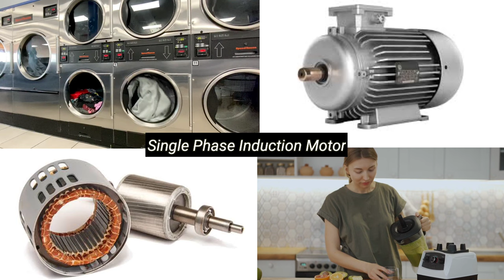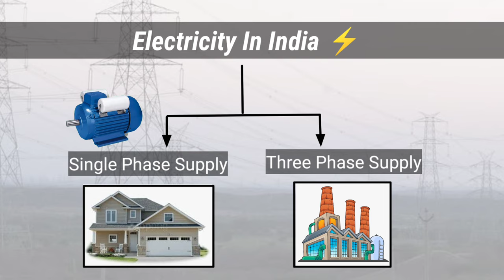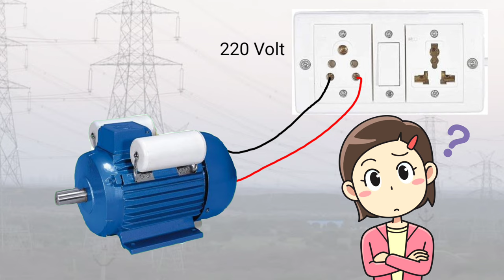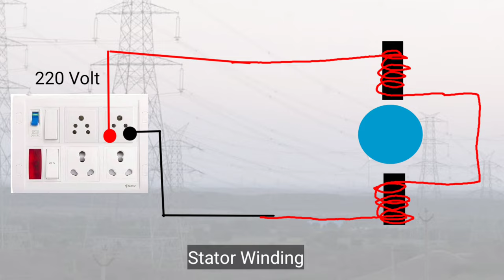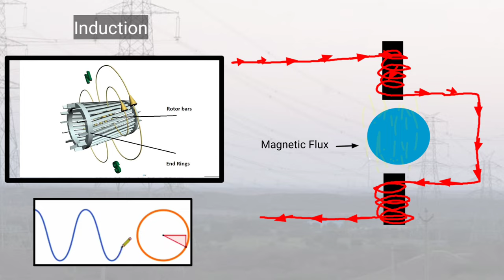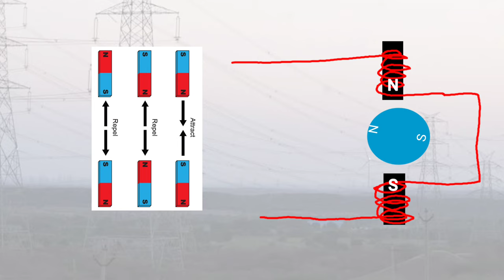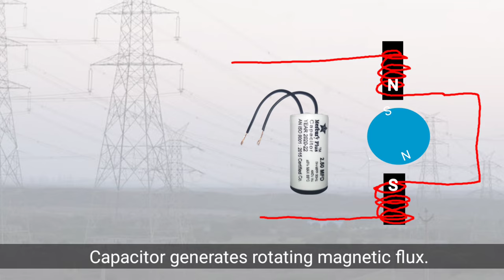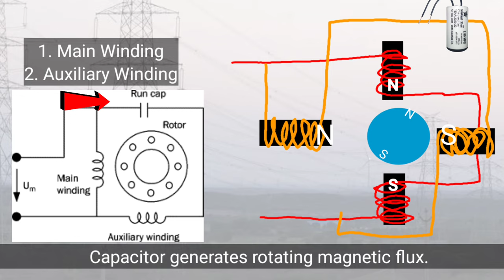Single Phase Induction Motor कैसे काम करती है ?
Single phase Induction motor kaise kaam krti hai ?
Guys in this video we covered the construction of single phase motor and working of single phase motor in detail this video also covered the types of windings in motor like main winding and auxiliary winding at last also coverd most important question of electrical engineering that why we used capacitor in single phase motors or why single phase motors not self started.
Thankyou